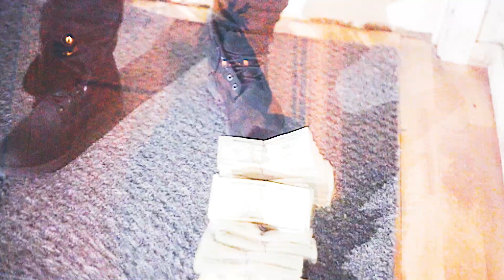MB Quon - Hit (Official Video)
Shot By: AMGVISUALDESIGNS x @matthew_hein

AMG x MH